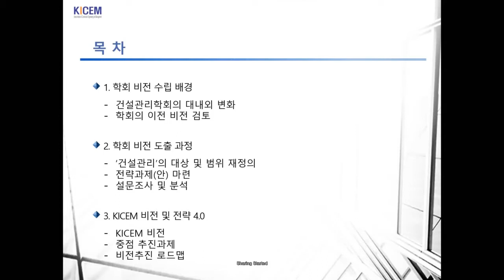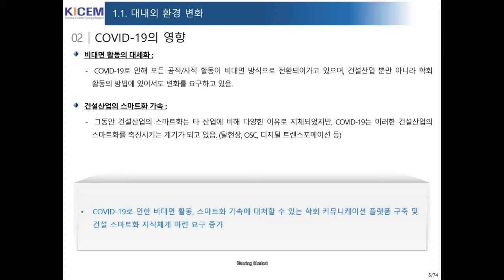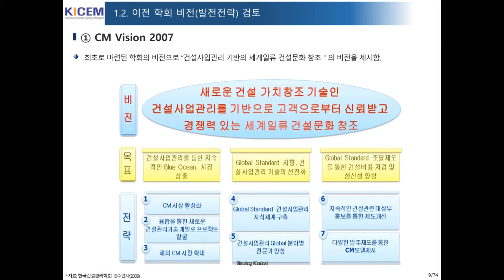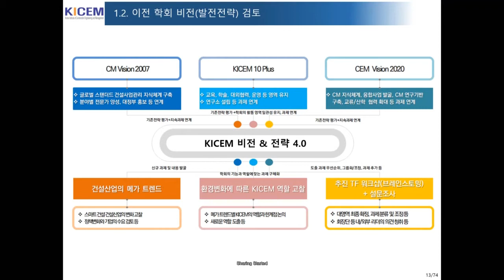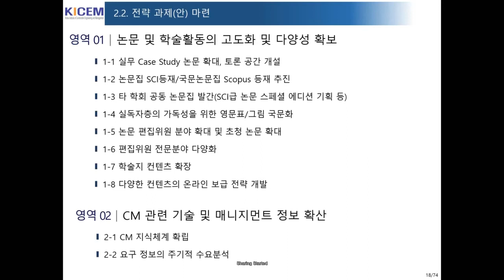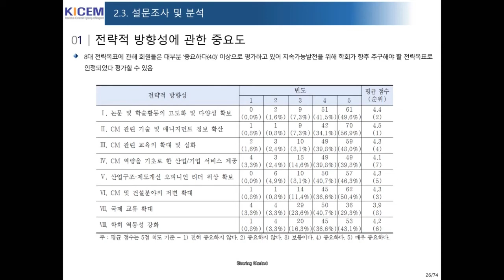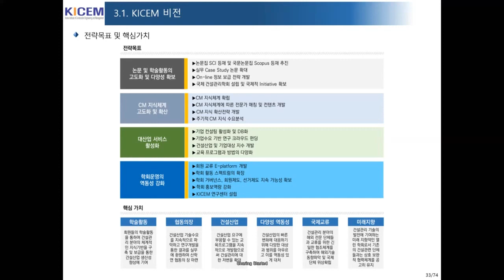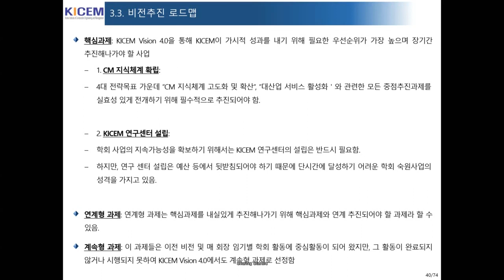[한국건설관리학회가 걸어온 길과 나아갈 길] KICEM VISION & STRATEGY 4.0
■ 한국건설관리학회가 걸어온 길과 나아갈 길 ■

한국에 CM의 개념이 소개된 지 30여 년이 지났습니다.
1999년 창립된 한국건설관리학회는 우리나라 CM 발전에 중추적인 역할을 수행해 왔습니다.
우리 학회는 한국 CM이 걸어온 길을 되돌아보고, 한국 CM의 발전을 위하여 학회가 나아갈 길에 대하여 토의하는 시간을 갖고자 합니다.

[발표2] KICEM 비전 & 전략 4.0
             (김석 지속가능발전위원회 간사, 한국교통대학교 교수)